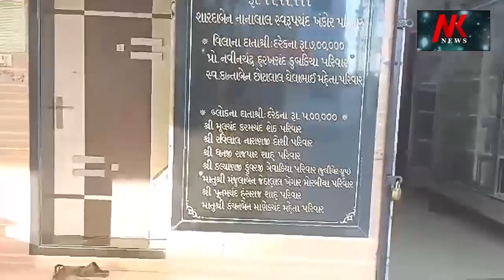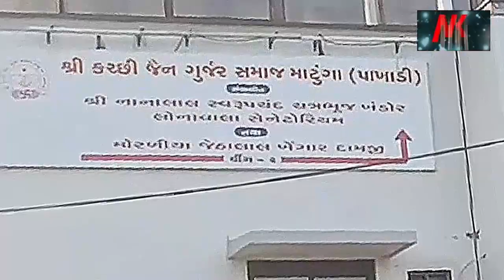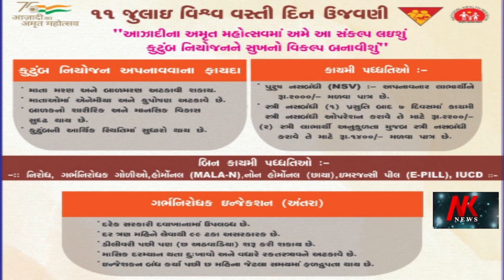દિલ્હીમાં 17માં ભારતીય સહકારી સંમેલનમાં કચ્છ જિલ્લા દૂધ સંઘનું પ્રતિનિધિત્વ વલ્લમજી હુંબલે કર્યું 🌹🌹